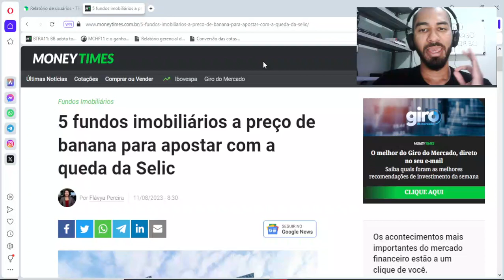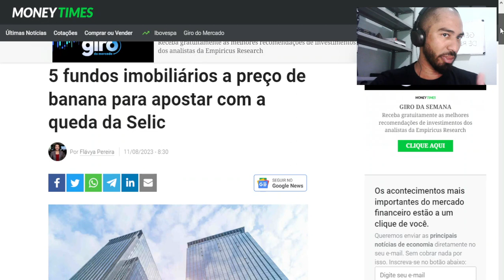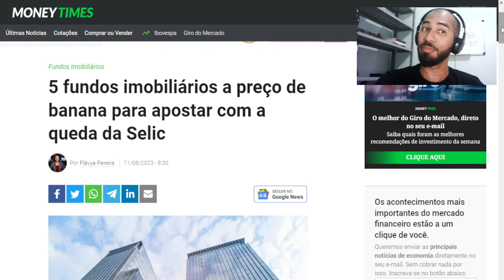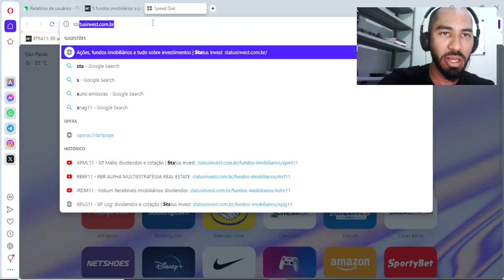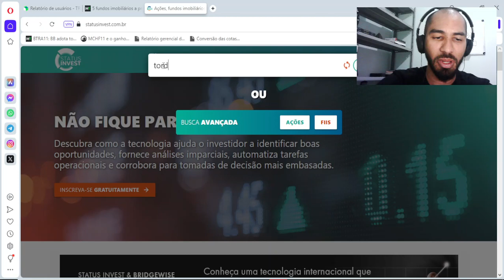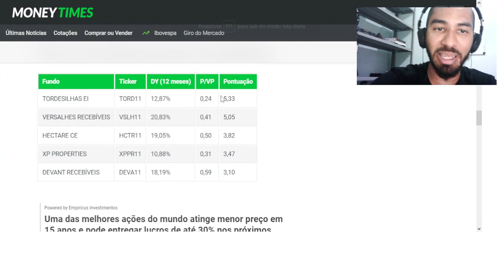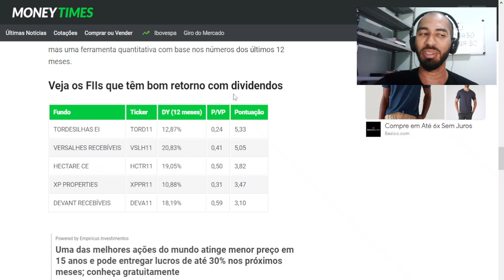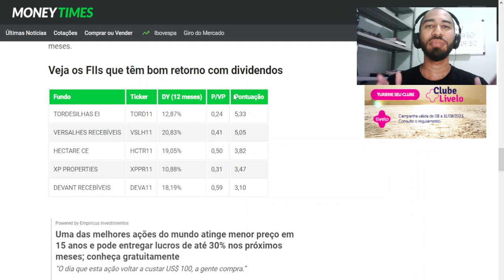5 FUNDOS IMOBILIÁRIOS para APOST4R com a queda da SELIC: SERÁ MESMO?